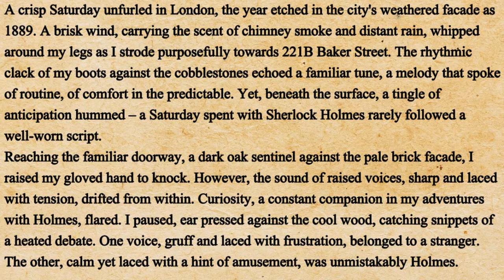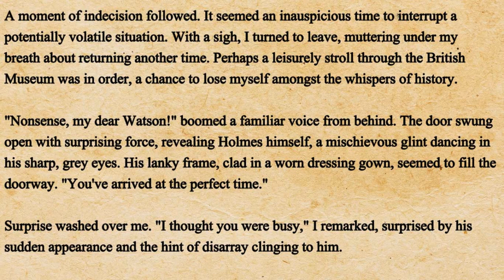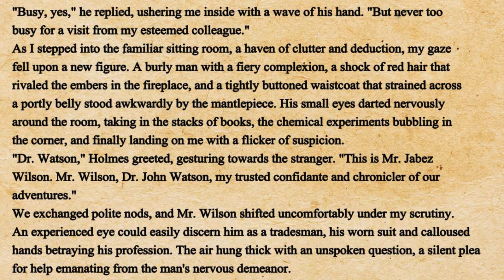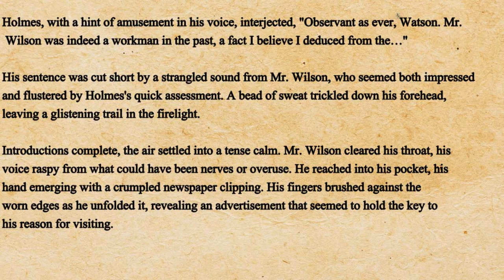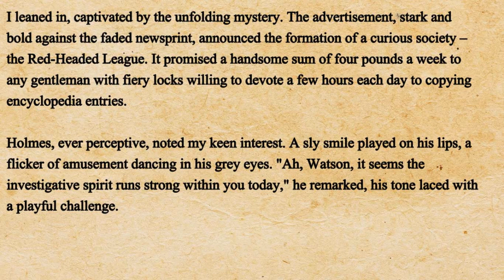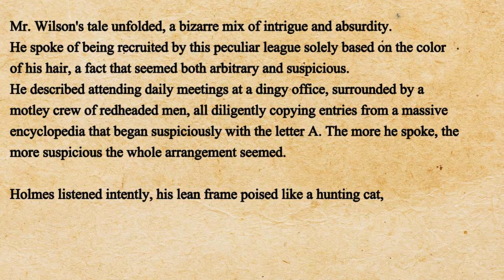Improve your English ⭐ Sherlock Holmes Thriller - Mysterious Job Offer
"Enhance Your English Skills with Sherlock Holmes: The Case of the Missing Heirloom"
"Improve Your English Vocabulary: Sherlock Holmes and the Mysterious Cryptic Clues"
"Unlock English Fluency with Sherlock Holmes: The Mystery of the Stolen Manuscript"
"Learn English Through Suspense: Sherlock Holmes Investigates a Strange Job Offer"
"Improve Your English Listening Skills: Sherlock Holmes and the Enigmatic Voice Message"
"Master English Grammar with Sherlock Holmes: The Secret Code of the Mysterious Letter"
"Sherlock Holmes Thriller: Enhance Your English Reading with Intriguing Mysteries"
"Interactive English Learning: Decode Clues with Sherlock Holmes in a Mysterious Job Offer"
"Immersive English Practice: Join Sherlock Holmes on a Thrilling Investigation"
"Sherlock Holmes English Adventure: The Curious Case of the Mysterious Job Offer"
"Boost Your English Proficiency: Follow Sherlock Holmes on an Exciting Quest"
"Engage Your English Skills: Sherlock Holmes Unravels a Puzzling Job Offer"
"Holmesian English Learning: Solve Riddles with Sherlock Holmes in a Mysterious Offer"
"Sherlock Holmes Mystery Series: Improve English Comprehension and Critical Thinking"
"Sharpen Your English Skills: Dive into Sherlock Holmes' World of Intrigue"
"Interactive English Learning: Explore Sherlock Holmes' Thrilling Cases"
"Improve English Pronunciation with Sherlock Holmes: A Cryptic Phone Call"
"Sherlock Holmes Detective Skills: Enhance English Speaking and Listening"
"Immersive English Learning: Crack Codes with Sherlock Holmes in a Mysterious Offer"
"Sherlock Holmes Vocabulary Challenge: Improve English with Enigmatic Clues"
"Master English Expressions: Sherlock Holmes Deciphers a Cryptic Job Offer"
"Sherlock Holmes English Workshop: Strengthen Language Skills Through Mystery"
"Interactive English Practice: Help Sherlock Holmes Solve a Perplexing Case"
"Sherlock Holmes Thriller Series: Enhance English Fluency and Vocabulary"
"Challenge Your English Skills: Join Sherlock Holmes on a Riveting Investigation"
"Learn English Through Adventure: Crack Codes with Sherlock Holmes"
"Sherlock Holmes Language Lab: Improve English Proficiency with Intriguing Mysteries"
"Enhance Your English Vocabulary: Decode Clues with Sherlock Holmes"
"Sherlock Holmes ESL Adventure: Explore English Through Mystery and Suspense"
"Immersive English Learning: Follow Sherlock Holmes on a Mysterious Journey"
"Sherlock Holmes Interactive English Workshop: Decode a Mysterious Job Offer"
"Sherlock Holmes English Detective Series: Sharpen Language Skills Through Intrigue"
"Challenge Your English Knowledge: Investigate Clues with Sherlock Holmes"
"Sherlock Holmes Mystery Hour: Enhance English Fluency with Thrilling Tales"
"Engage Your English Skills: Follow Sherlock Holmes on an Intriguing Case"
"Sherlock Holmes ESL Adventure: Improve English Through Detective Work"
"Sherlock Holmes Language Mastery: Enhance English Skills with a Cryptic Challenge"
"Master English Grammar with Sherlock Holmes: The Mystery of the Mysterious Offer"
"Sherlock Holmes Vocabulary Quest: Improve English Skills Through Mystery"
"Unlock English Fluency: Join Sherlock Holmes in Solving a Mysterious Job Offer"